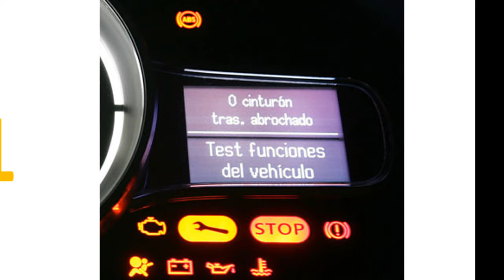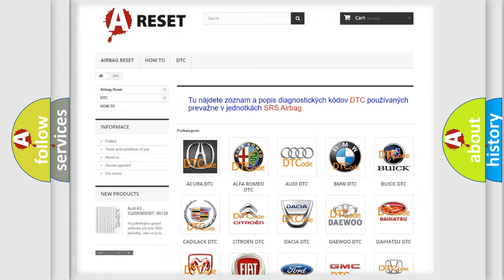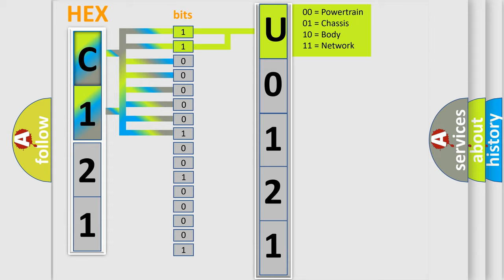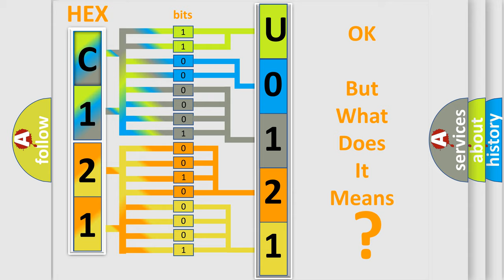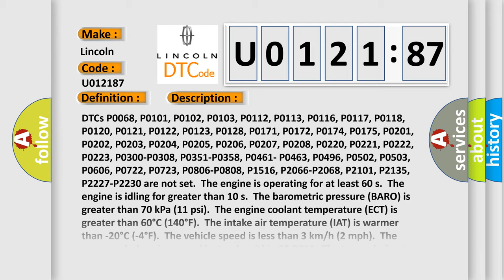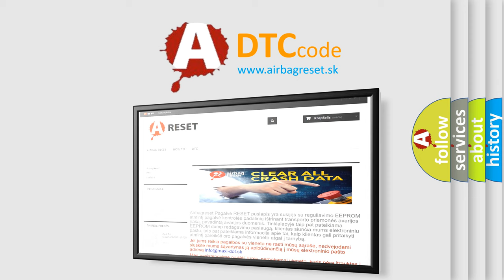DTC Lincoln U0121-87 Short Explanation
Contents:
0:21 Basic DTC analysis according to OBD2 protocol standard.
1:48 Insight into programming
2:58 A diagnostically understandable description of the Diagnostic Trouble Code
3:05 Basic error definition

Make:
Lincoln
Code:
U0121 87
Definition:
Idle Speed High
Description:
Cause:
The actual idle speed is approximately 180 RPM greater than the desired idle speed.
Failure Type:
Missing Message